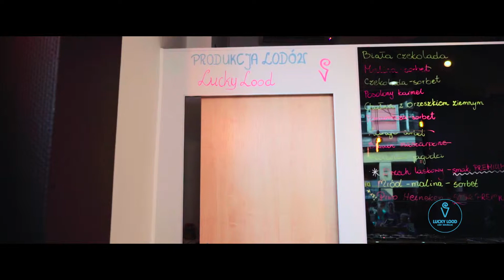Pierwsze w Polsce lody o smaku Jagermeister'a z Red Bullem! Lucky Lood lody alkoholowe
Jako nieliczni podjęliśmy się produkcji lodów alkoholowych... A jako pierwsi w Polsce stworzyliśmy lody o smaku Jagermeister'a z Red Bullem 😎😋

Znajdziesz nas w Chorzowie, Krakowie, Pyskowicach, Małogoszczu i Gliwicach!
Szukaj na Facebooku i Instagramie :)

Jakiego smaku chcielibyście spróbować? Ile porcji spróbujecie? Cheers!